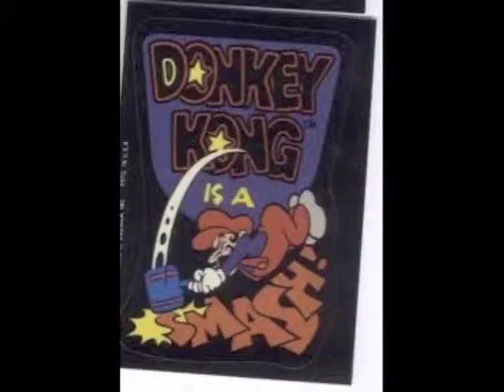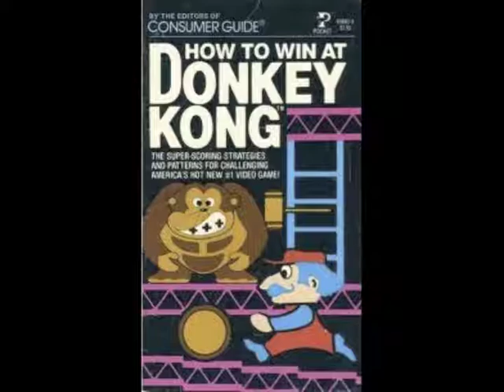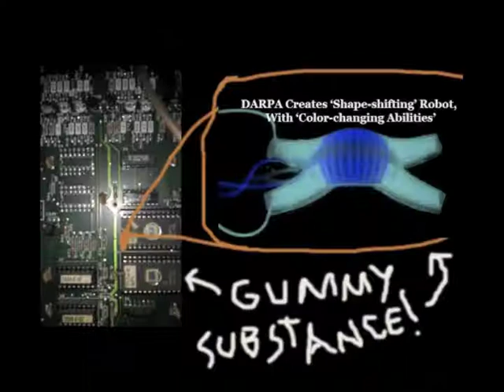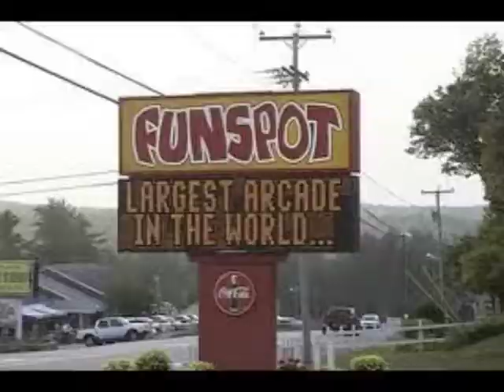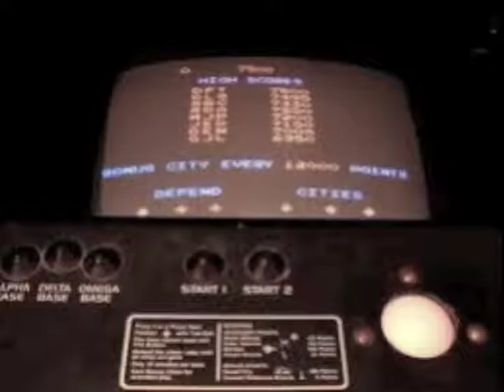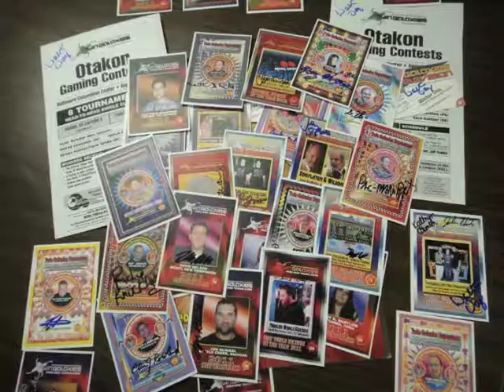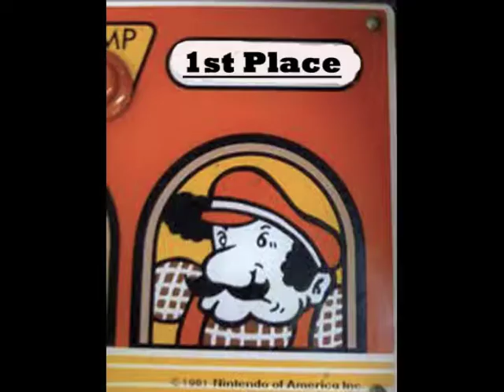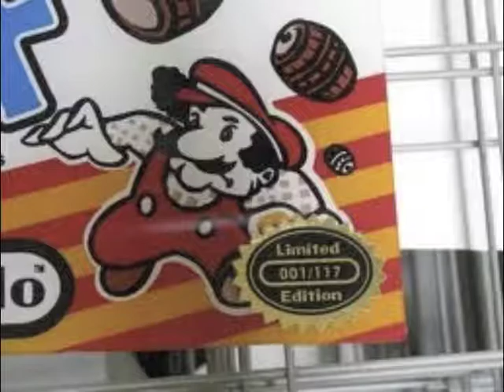Kong Off Row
Kong Off 2, November 2012 at the 1UP Arcade Denver Colorado

They're climbing up the ladders
Allen painted his Donkey Kong red
Everyone is shouting
"How High Can You Get?"
The Jumpman grabs a hammer
Smashing barrels down below
Up above the damsel in distress
Is crying "Save me, Mario!"
The contestants are meditating
Getting ready for the show
Going for a high score
On Donkey Kong-Off Row

I got a fistful of quarters
Even grandma games
Thanks to thee Twin Galaxies
And some guy named Walter Day
All the Video Game Personalities
They are all amazing but You ain't seen
nothing 'till you see Mark Alpiger
Play Crystal Castles with his foot
And someone just hit Level Twenty-One
They don't have very far to go
There's a killscreen coming up

You all know Billy Mitchell
Couldn't miss him if you tried
He's the tallest guy in the room
Wearing an American flag tie
He's the Gamer of the Century
He can play a Perfect Pac-Man
They bow in honor when they hear his name
At Nintendo of Japan
You love him or you hate him
But he's the coolest guy I know
And makes the greatest hot sauce you ever had
Down on Donkey Kong-Off Row

The good guy in the movie
Is a guy named Steve Wiebe
From the early scene when he plays the drums
He really impressed me
And then there's Robert Mruczek
He's my favorite referee
If he sees a gummy substance on your board
He may think it's a conspiracy
And Wiebe's got like a million fans
They're cheering "Go, Steve, Go!"
While they watch him play his heart out

You may have heard of Hank Chien
They call him Doctor Kong
He's the best there is in the world today
And his Centipede game is strong
When he goes up to Funspot
Where they say the Donkey Kong machine's possessed
He tames all those wild barrels
Like he's an exorcist
I hear that Hank kills firefoxes
just by looking at them, so
I hope you have been practicing
For Donkey Kong-Off Row

How about Richie Knucklez
I'm proud to say that he's a friend of mine
He's crazy tough, give you a Knuckle Sandwich
If you get out of line
He's the King of Space Invaders, Pole Position too
And Space Fury and Phoenix, just to name a few
Richie is the singer of a Rock 'n Roll band
And the host of the Arcade Culture show
Streaming live on Saturday Night
From Donkey Kong-Off Row

Mr. Awesome is a dip-switch
Used to play the Missile Command
If you don't let him finish
Then he'll get out of hand
When he complains about the size of the trackballs
It can start to be a bore
I'd rather hang out with Bill Carlton
any day for sure
'Cuz my man Bill is super chill
Be sure to say hello
If you see him roller disco-ing
Along Donkey Kong-Off Row

Joel West is in a Frenzy
Some say that he's gone Berzerk
He makes it look so easy
But trust me it takes a lot of work
To run through endless mazes
Dodging lasers, Joel West Rocks!
If you get a good score
Don't tell Joel you played it with the box
Joel has an Arch-Nemesis
His name is Evil Otto
Joel ain't no chicken, he fights like a robot
Around Donkey Kong-Off Row

Ben Falls he is my Idol
At Popeye he's the boss
Like the Ancient Mariner
he beat up a Albatross
Ken House he plays Dig Dug
With no sleeves on his shirt
Because you get real sweaty
When you're digging all that dirt
Play Mortal Kombat with Jourdan Adler
He'll finish you with Sub-Zero
Another Flawless Victory

Don Hayes 'n Johnny McAllister
Greg Bond, Pat Laffaye
So many great players out there
to name them all would take all day
There's David Race, Steve Wagner
Watch out for Dean Saglio
Jimmy 'Super Supreme' Linderman, Michael Sao Pedro
Now if I didn't mention you
Don't get offended, no
I'll fit you in a verse at the Kong Off 3

Ladies and Gentlemen, Eric Howard! Vincent Lemay!
Kyle Goewert! Estel Goffinet!
Marky D Kiehl! Dave McCrary!
Jeff Willms! and Ross Vondummpenstien Benziger!

Now I like Mario Bros. but DKjr sucks
Rob Mruczek told me the 3rd elevator stage
Takes more than luck
His wisdom is legendary
Robert is sharp as a knife
He says: "In Tron, if you don't know
the next LightCycle pattern,
you will lose your life!"
I plan to hop on Q*Bert,
but I'm getting kinda hungry though...
I think it's almost Burgertime

So pull out all those rivets
Drop the monkey on his head
And if you are the winner
Then you can make some bread
At the Rumble in the Rockies
At the 1UP Arcade
Where everyone is having fun
And history will be made
And if you want some mem'robilia
Get a signed marquee before you go
Something to remember the time you went
To Donkey Kong-Off Row